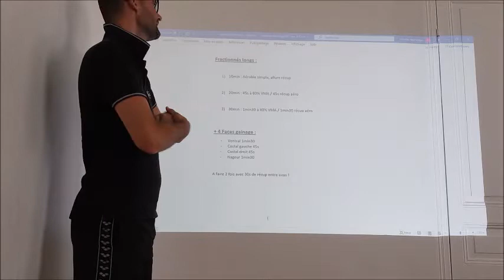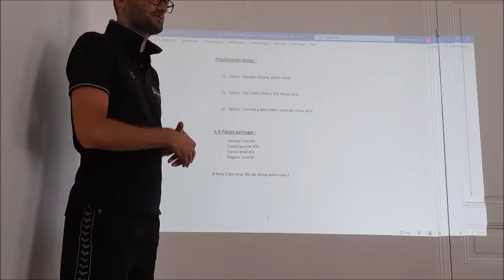PPG Déconfinement - Séance 56 Fractionnés long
Travail simple de fractionnés longs aujourd'hui suivi du Gainage basique des 4 Faces.

 Demain séance dure! Bon courage!